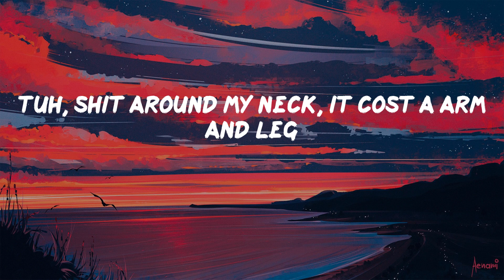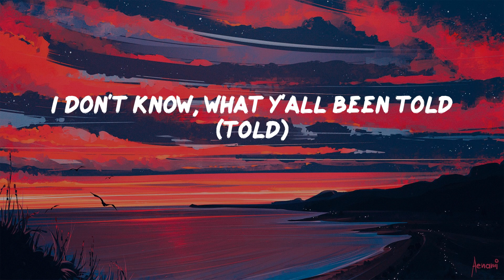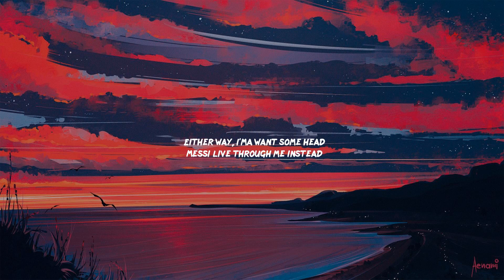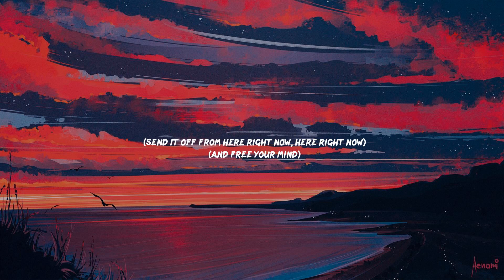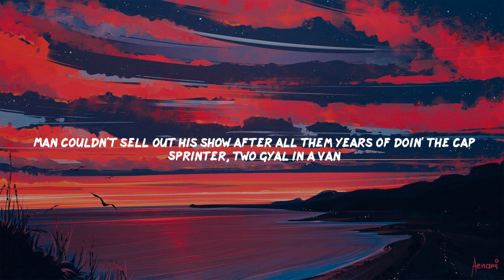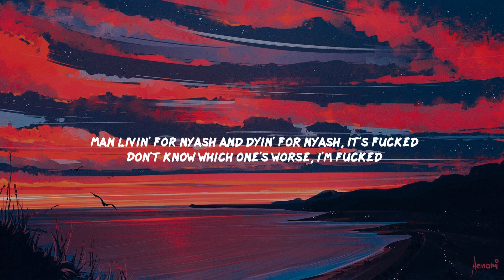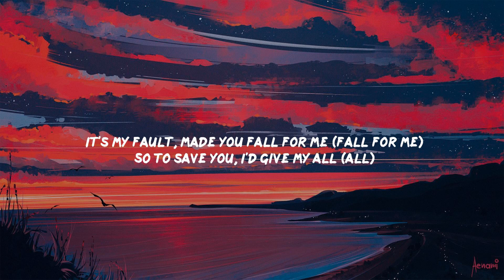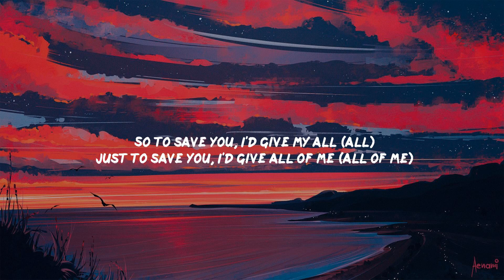Put It On Da Floor Again (feat. Cardi B) - Latto | Baby Keem, Dave, Metro Boomin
(Go Grizz)
Bardi
Big Latto
Bah
Rip me out the plastic, I've been actin' brand new
She thought I would kiss her ass, she must ain't took her meds
Tuh, shit around my neck, it cost a arm and leg
Put a ribbon on me, I've been actin' brand new
Point me to the biggest slut, baby girl, come top it off
That bitch made some pages just to sub me but I block 'em all
What they got on me? Bodies and a couple years
Yeah, it's givin' cunt, mm-hmm
Big Latto, big Bardi, it's a real bitch party, hahaha